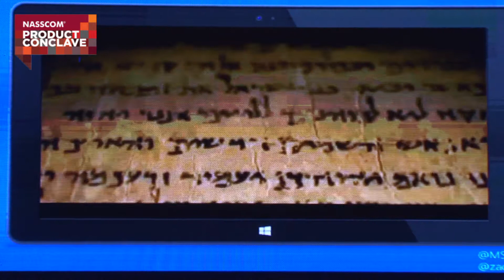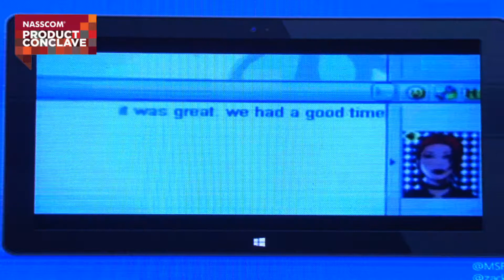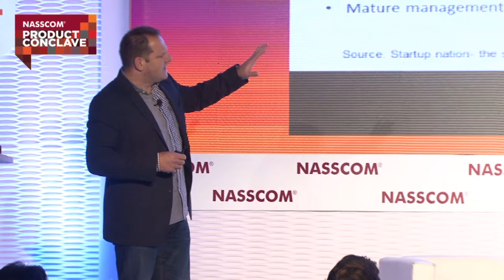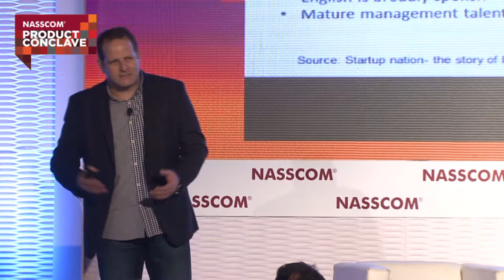What's So Special About Israeli Entrepreneurship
by Zack Weisfeld
Israel has been the first nation to be chosen as a R&D center, by multiple large multinationals, outside of US. How can India emulate the model of Israel and make Indian cities healthy start-up ecosystems? What are the key attributes to building successful start-ups, what is the culture required to promote this ecosystem, what are the exit routes provided, who are the mentors that can create success paths, what is the government’s role in kickstarting the ecosystem? Hear Zack, co-founder Microsoft Ventures, share the path Israel has taken…